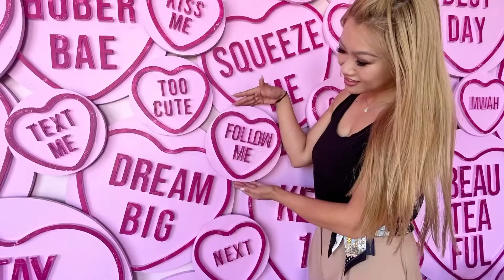📍 Bober Tea shop in Elk Grove Florin, Sacramento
Bober Tea is a beautiful boba shop that is photo-ready on every corner! The boba drinks are good! This shop is a place to enjoy with friends and family 🙌.

📍Bober Tea
8848 CALVINE ROADSACRAMENTO, CALIFORNIA 95828